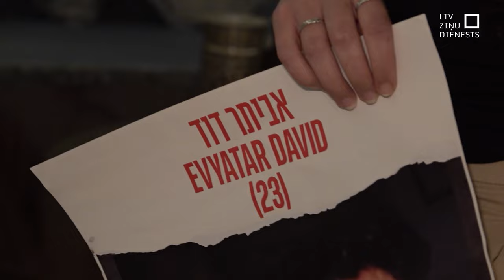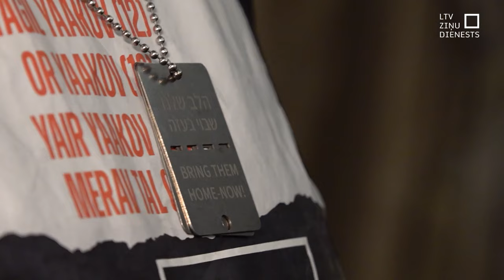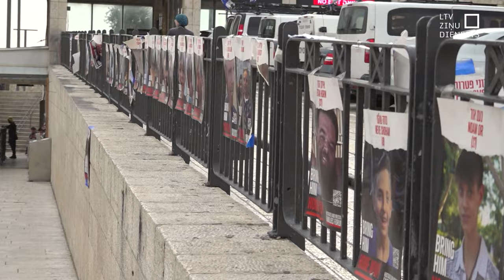“Hamās” nolaupīto radinieki lūdz Latvijas prezidenta palīdzību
Ļoti reti, kad ārpolitikā tik personiski sāpju stāsti un lūgumi – kā šajā prezidenta vizītē. “Hamās” gūstā joprojām atrodas ap 240 ebreju – to vidū arī bērni. Viņu ģimenes ir izmisušas un vērsās arī pie Latvijas prezidenta pēc starptautiskas palīdzības, jūtot, ka arvien vairāk Eiropā atskan palestīniešu atbalstītāju balsis.